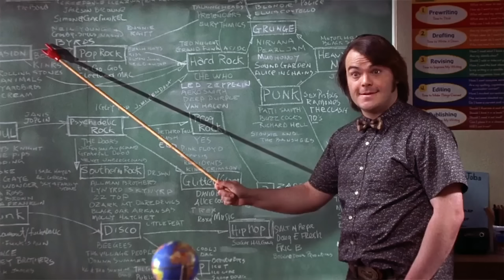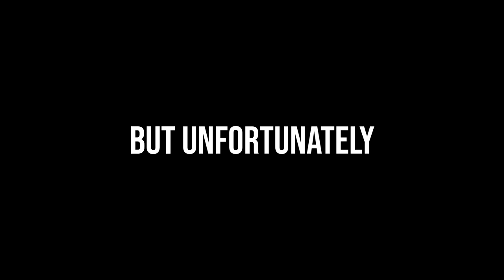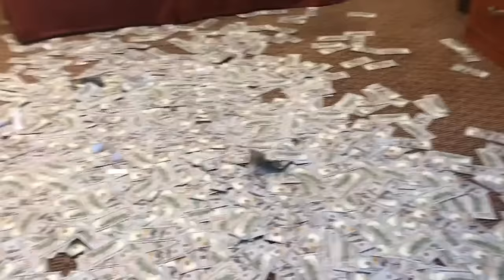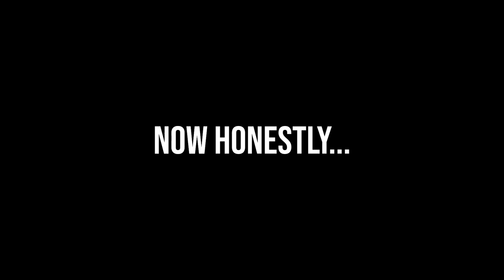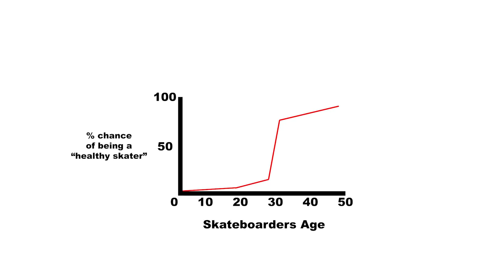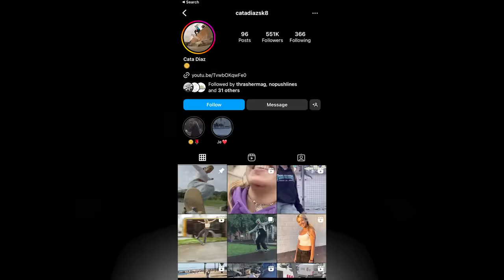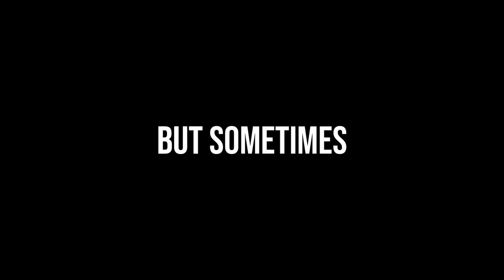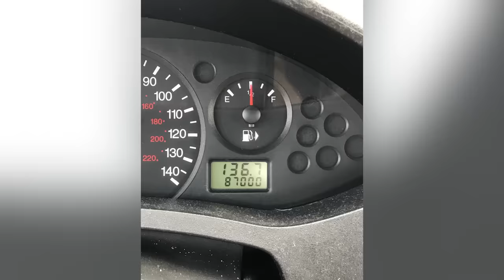The 10 WORST Skaters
If you’re ever injured in an accident, you can check out Morgan & Morgan. You can submit a claim in 8 clicks or less without having to leave your couch.